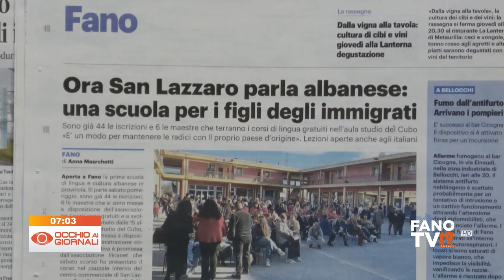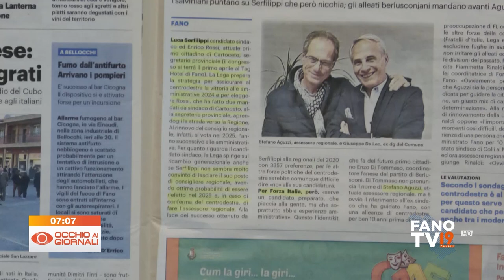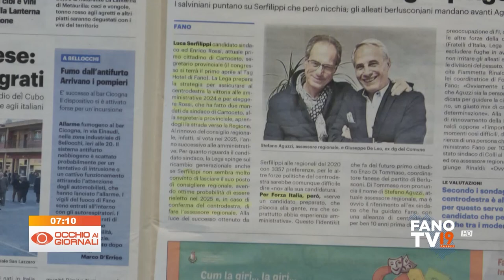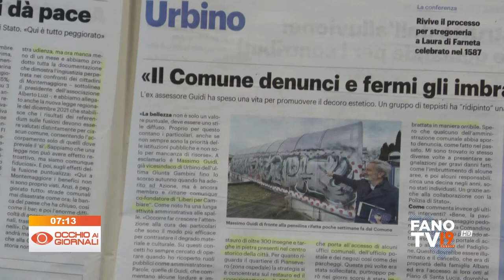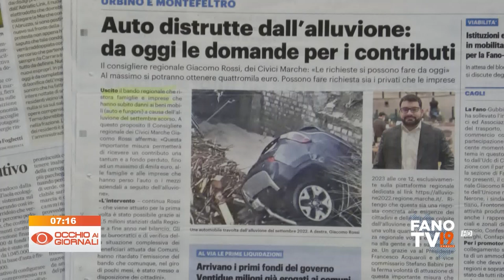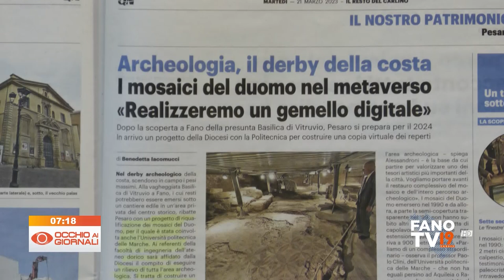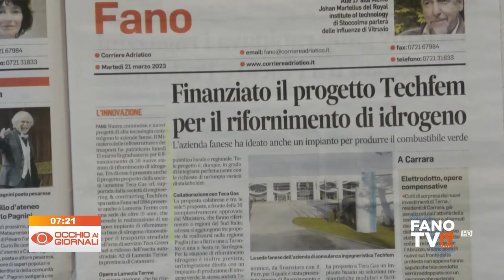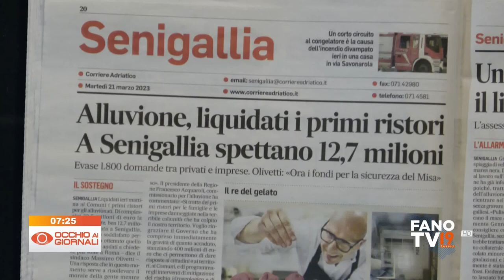Occhio ai Giornali 21 marzo 2023